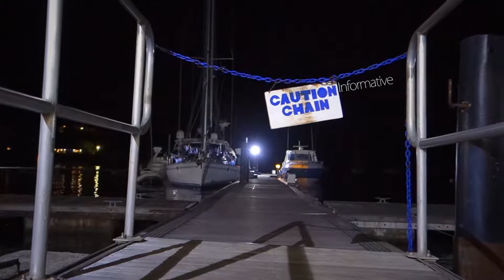'Nuttin but Caribbean establishing shots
idk why i thought this would be a good idea.